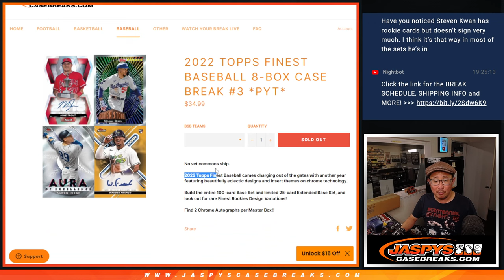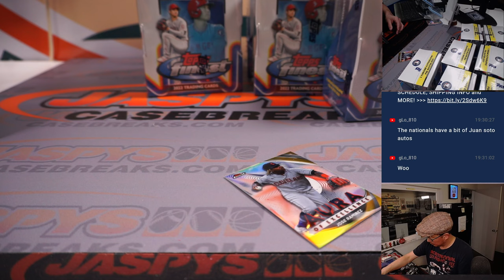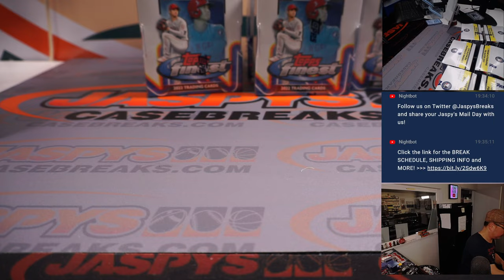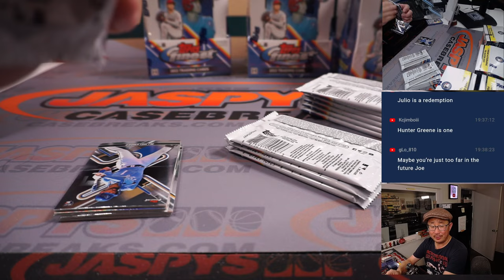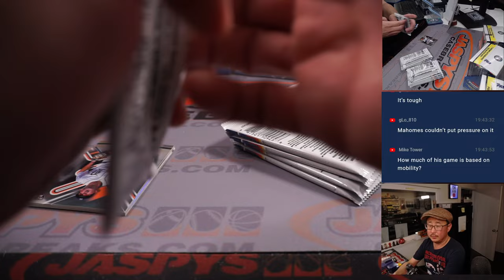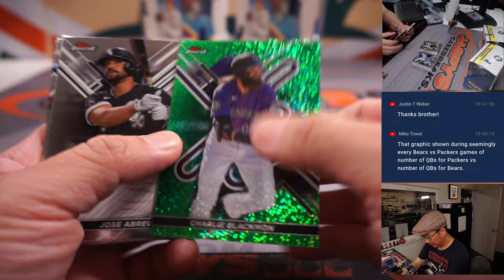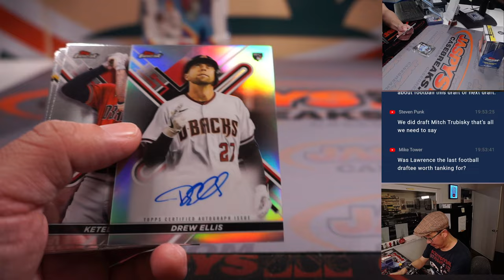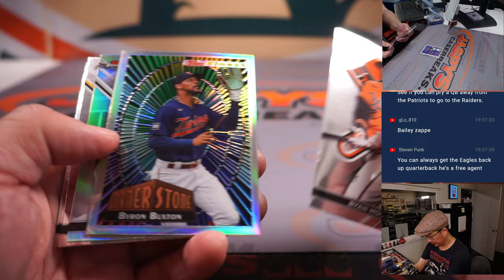Su, 01.22.23 -- 2022 TOPPS FINEST BASEBALL 8-BOX CASE BREAK #3 *PYT*